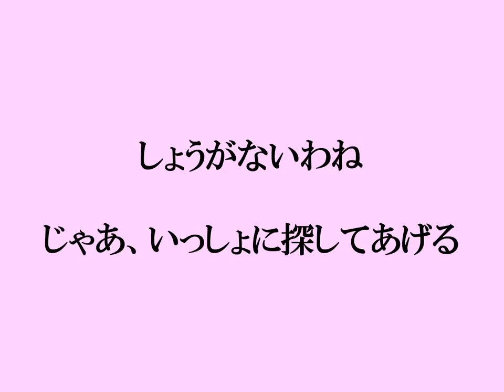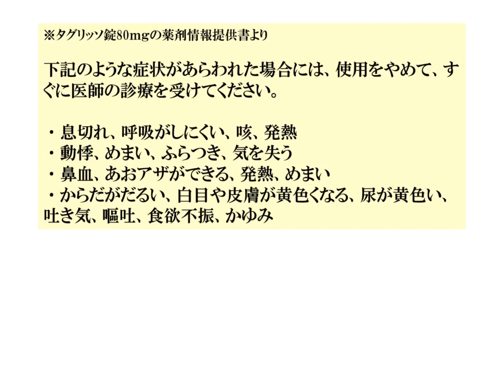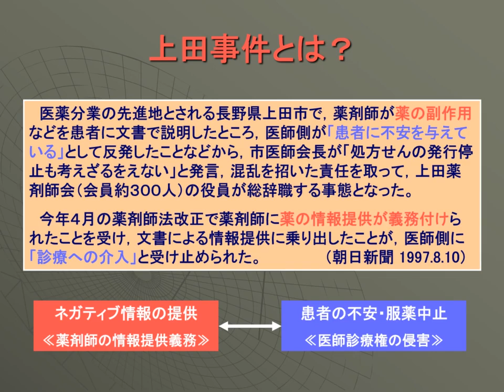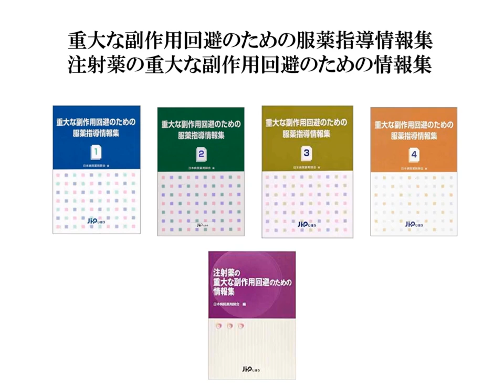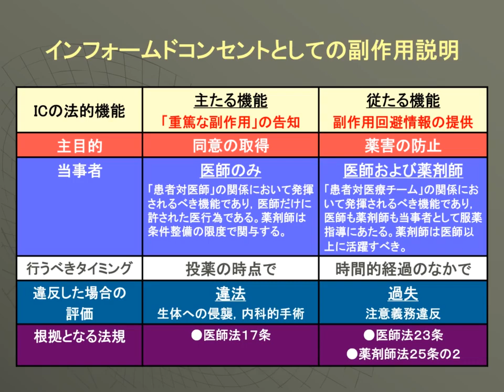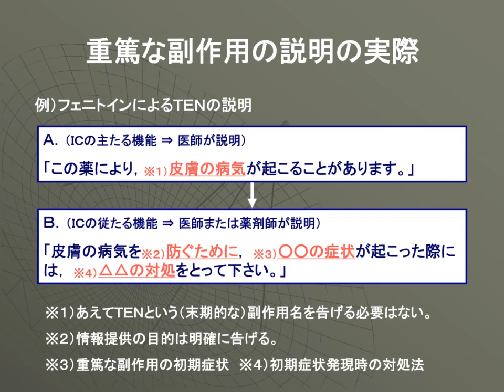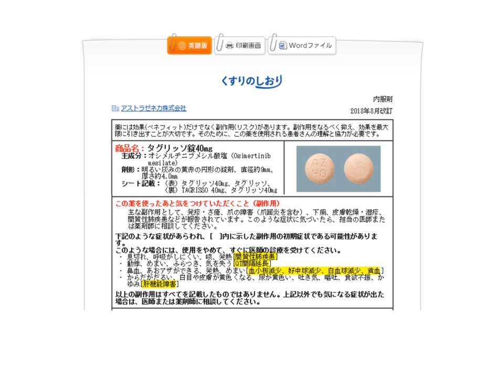副作用情報の提供（前篇）～上田事件とＩＣの法的機能・くすりのしおりの変遷に学ぶ～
副作用、特に重篤な副作用の情報提供には注意が細心の必要です。自施設の薬剤情報提供書（薬情）をご覧になってもわかる通り、副作用名ではなくその初期症状が記載されている筈です。その理由と上田事件の教訓について解説します。